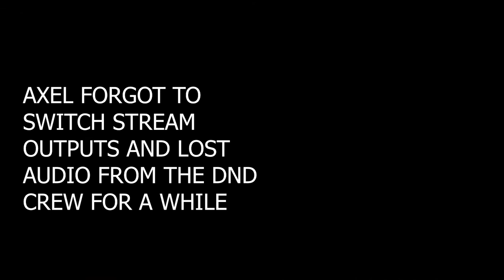Karnevil Mask Or Raid Ep. 23 : The Life & Death of Wedge | Axel Grave |Dungeons & Dragons 5e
Wedge has swallowed the soul whole...and with nothing stopping him Axel the GM gets to do whatever he wants in this unprecedented event!